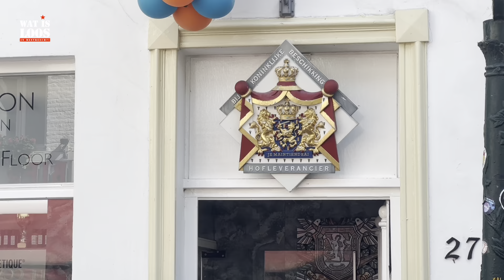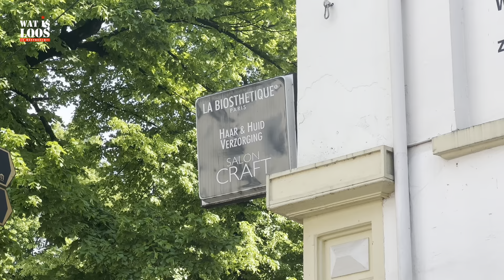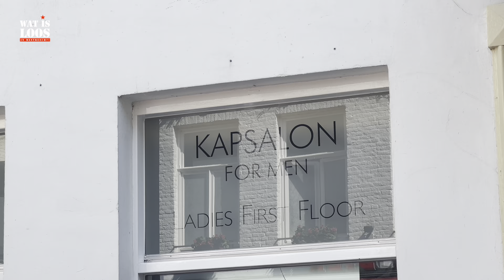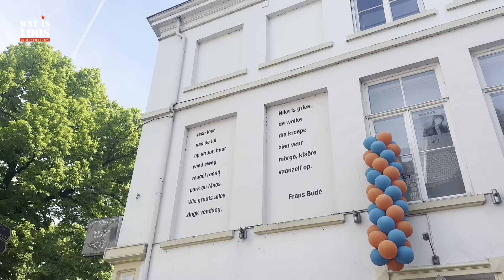135 JAAR SALON CRAFT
135 JAAR SALON CRAFT

Gisteren zijn we langs geweest bij Salon Craft daar werd hun 135 jarig bestaan gevierd.

We hebben gesproken met Eric Craft en zijn ouders.